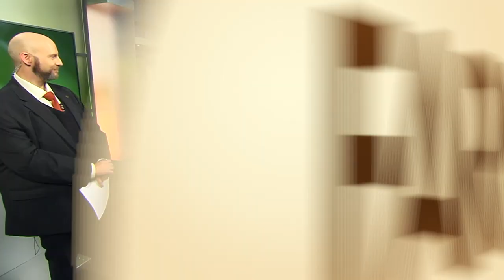Farmweek | 2022 Logger of the Year | November 3, 2022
IN THIS WEEK’S FEATURE SEGMENT: A major announcement we've been promising for weeks – the 2022 Logger of the Year. The two men you're about to meet have been partners for four decades. They work in the southern part of the state, and both of them say there's nothing else they'd rather be doing. Meet the owners of D&R Logging.